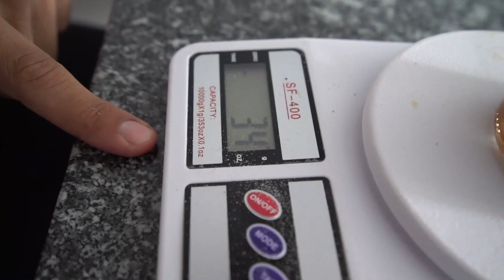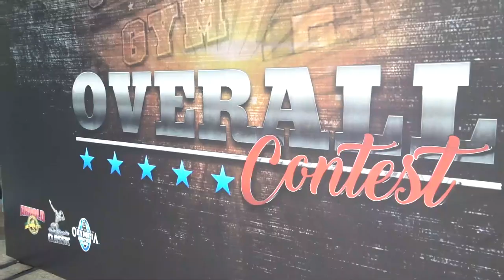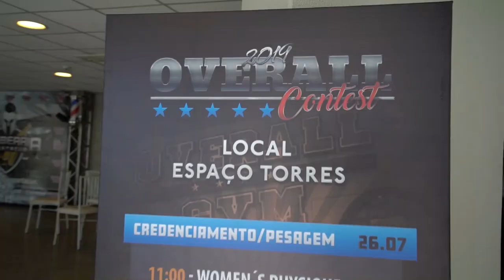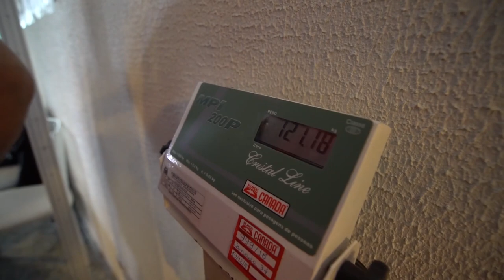MAFRA TREINA POSES COM O ESPECIALISTA ANDRÉ PAJÉ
Às vésperas do campeonato, Big Mafra faz um treino de poses com o Expert André Pierin, o Pajé na Mecca do Bodybuilder.